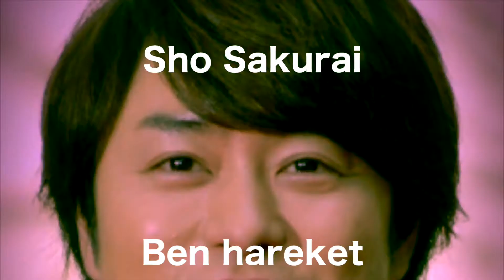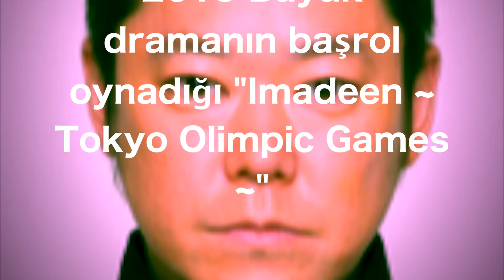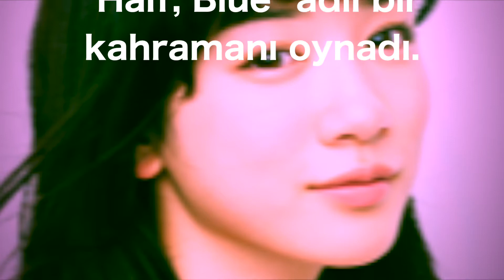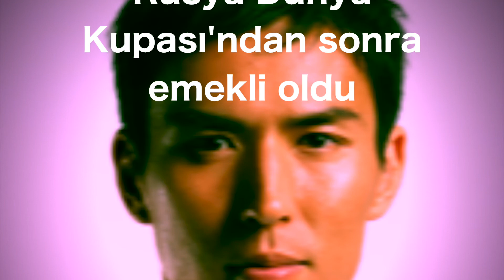2018 NHK ev sahibi ve kırmızı ve beyaz şarkı söyleyen dövüş hakimlerinin açıklandığı açıklandı.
2018 NHK ev sahibi ve kırmızı ve beyaz şarkı söyleyen dövüş hakimlerinin açıklandığı açıklandı.